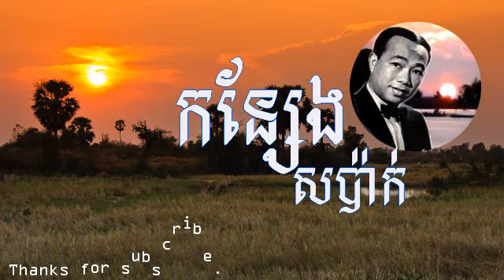បទ៖ កន្សែងសប៉ាក់​​​ ច្រៀងដោយ សិន​ សីុសាមុត | Sin sisamut song | khmer old song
សូមស្វាគមន៏មកកាន់ ឆានែល "ចំរៀងខ្មែរ ១៩៦០" ៕ បើបងប្អូនចង់អោយចំរៀងអតីតកាលនៅគង់វង្ស សូម Click Share វីដេអូនេះទៅកាន់មិត្តភ័ក្ករបស់អ្នក. ៕

Sin Sisamut old song. The best song this song want to show about feel of loving person. Even thought this song is to old but it too sweet also I like this song and how about you. Thank for looking this song.